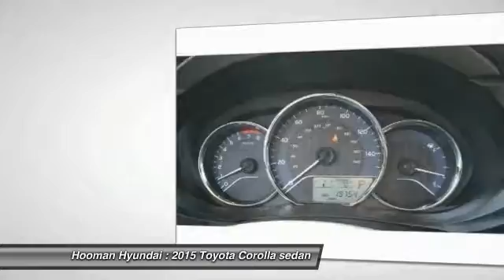2015 Toyota Corolla INGLEWOOD,LOS ANGELES,LONG BEACH,TORRANCE,SANTA MONICA PH0463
2015 Toyota Corolla 4DR SDN CVT LE PLUS

Hooman Hyundai
970 West Manchester Blvd

HOOMAN HYUNDAI PROUDLY SERVING INGLEWOOD, LOS ANGELES, LONG BEACH, TORRANCE, SANTA MONICA, AND SURROUNDING SOUTHERN CALIFORNIA LOCATIONS. THIS SILVER 2015 Toyota COROLLA IS EQUIPPED WITH A Engine: 1.8L I-4 DOHC Dual VVT-i, AUTOMATIC TRANSMISSION, AND RECEIVES AN ESTIMATED 29 City/38 Hwy MPG. 2015 Toyota COROLLA 4DR SDN CVT LE PLUS Stock #: PH0463 | VIN: 5YFBURHEXFP266917 | 2015 Toyota Corolla 4dr Sdn CVT LE Plus POWER WINDOWS AIR CONDITIONING Hooman Hyundai